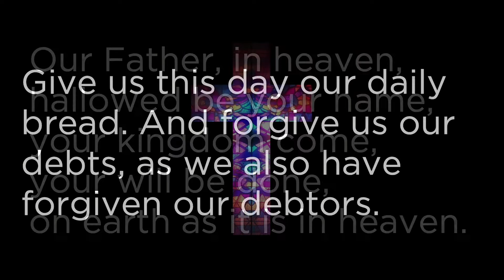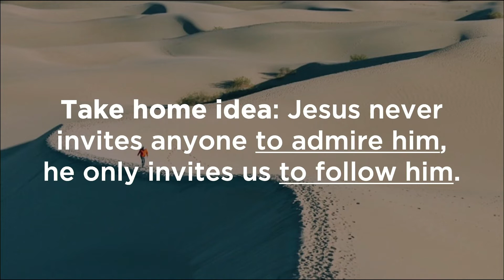Sunday worship, February 2, 2021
Sunday morning worship from First Evangelical Free Church, Minneapolis.